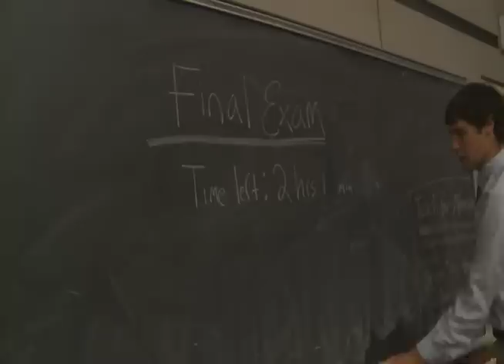Dance Marathon UCLA 2011 Trailer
DO IT!